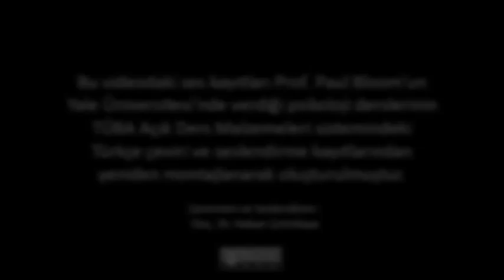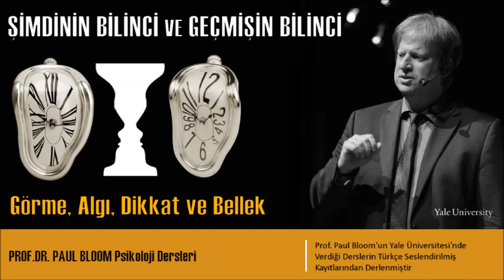Algı, Dikkat ve Bellek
Dersin büyük bir bölümü öğrencilere algı, dikkat ve bellek alanlarındaki önemli kuram ve keşiflerin aktarılmasına ayrılmıştır. Bu derste işlenen konular, görsel illüzyonların nelerden kaynaklandığıyla ilgili konuları, gördüğümüzü sandığımız her şeyi neden her zaman aslında göremediğimizi ve farklı bellek türleri arasındaki ilişkileri kapsamaktadır.

Profesör Paul Bloom, bellek üzerine yapılmış temel psikoloji araştırmalarının üzerinden geçmektedir. Bu derste işlenen başlıca konular arasında farklı bellek türleri, bellek kısıtlamaları, belleği geliştirme yöntemleri ve bellek bozuklukları yer almaktadır. Ayrıca bellek araştırmalarının sosyal içeriklerinin ve görgü tanıklığının önemi tartışılmaktadır.

PROF. PAUL BLOOM KİMDİR:
Paul Bloom Yale Üniversitesi’nde “Brooks ve Suzanne Rage Profesörü” unvanına sahiptir. Kanada’nın Montreal şehrinde doğmuş, McGill Üniversitesi’nde lisans eğitimini, MIT’de de doktora çalışmalarını tamamlamıştır. Nature, Science gibi bilimsel dergilerin yanı sıra New York Times ve Atlantic Monthly popüler dergi ve gazetelerde çalışmaları yayınlanmıştır. Paul Bloom Behavioral and Brain Sciences dergisinin editörü ve How Children Learn the Meanings of Words ve Descartes’ Baby: How the Science of Child Development Explains What Makes us Human başlıklı iki kitabın da yazarıdır. Çocukların sanat, din ve ahlak’ı nasıl anladıkları Bloom’un araştırma alanı arasında yer alan konu başlıklarındandır.

(Çevirmen: Doç. Dr. Hakan Çetinkaya)